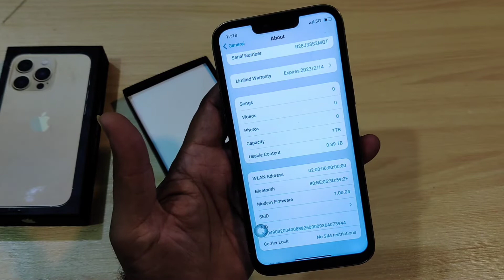Iphone 13 pro Max Turkish 1st copy clone Pubg Review performance